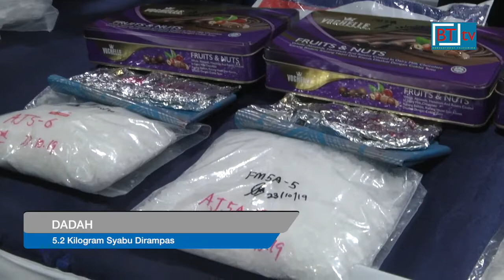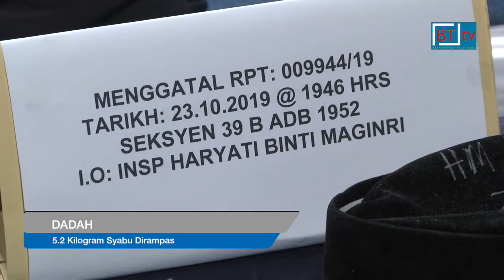Berita BTtv - 24 October 2019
* Petronas tidak akan terjejas jika membayar royalti minyak sebanyak 20 peratus kepada Sabah kerana agensi itu meraih untung yang tinggi setiap tahun kata Ahli Parlimen Ranau, Jonathan Yasin dalam perbahasan Belanjawan 2020 di Dewan Rakyat, semalam.

* 2 lelaki termasuk seorang warga asing berusia 21 dan 33 tahun berdepan hukuman mati susulan kejayaan polis merampas Syabu seberat 5.2 kilogram bernilai RM268,500 dalam 2 serbuan berasingan di Penampang dan Kota Kinabalu, semalam.

* Gading gajah Borneo yang ditemui mati di ladang Bimbingan, Beluran, Sabtu lalu, telah ditemui semalam.

* Ketua Menteri Datuk Seri Panglima Haji Mohd Shafie bin Haji Apdal mengumumkan berita gembira untuk wanita di Sabah. Geran untuk pembangunan wanita akan ditambah kepada RM1 juta, berbanding RM700,000 sebelum ini. Perkara itu diumumkan ketika majlis sambutan Hari Wanita peringkat negeri Sabah di Kota Kinabalu, semalam.

* Sejak Januari sehingga kini, seramai 27,802 orang telah menerima sumbangan melalui bantuan orang tua berjumlah RM447,650.

Sabah juga telah mempunyai 7 buah pusat aktiviti warga emas, PAWE yang mempunyai 1,694 ahli berdaftar.

* Susulan insiden seorang ketua penyelam atau dive master yang menyelam bersama pelancong tanpa menggunakan jaket kawalan pengapungan atau BCD di Semporna, baru baru ini. Kementerian Pelancongan, Seni dan Budaya, MOTAC, Sabah sedang menyediakan prosedur operasi tetap, SOP bagi aktiviti selam scuba. Timbalan Ketua Menteri merangkap menteri Pelancongan, Kebudayaan dan Alam Sekitar Datuk Christina Liew berkata insiden di perairan pulau Timba Timba, Semporna itu akan disiasat samada dilakukan oleh pemandu penyelam itu secara bersendirian atau turut membabitkan syarikat pelancongan berkenaan.

* Presiden Majlis Perbandaran Sandakan, MPS, yang baru dilantik, Wong Foo Tin, diharap dapat meneruskan usaha ke arah mencapai matlamat menjadikan Sandakan sebagai sebuah bandaraya. Timbalan Ketua Menteri, Datuk Jaujan Sambakong berkata aspek persekitaran dan keselamatan yang menjadi penyumbang kepada pertumbuhan ekonomi, antara yang perlu diambil kira sebelum pengisytiharan sebagai bandaraya dapat dilakukan.

* Kepelbagaian etnik di Malaysia khususnya di Borneo bukan sahaja menjadi daya tarikan kepada pelancong asing, malah menjadi contoh yang baik kepada negara lain, apabila masyarakatnya hidup aman dan harmoni. Naib Canselor Universiti Malaysia Sabah, UMS, Prof. Datuk Dr. Taufiq Yap Yun Hin berkata keunikannya dalam konteks Borneo, wajar dikongsi kepada masyarakat global.